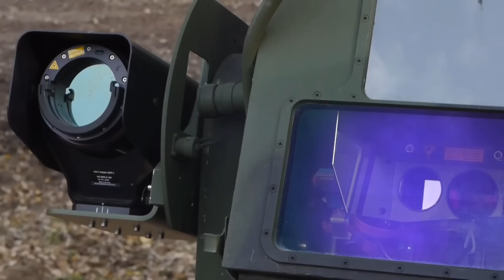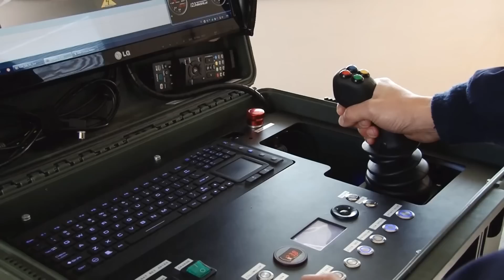Unmanned Ground Vehicles | DRONE WARFARE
Unmanned ground vehicles or ground drones are pretty amazing bits of tech! Are they going to become a prominent asset on the modern battlefield? I think we are already there.